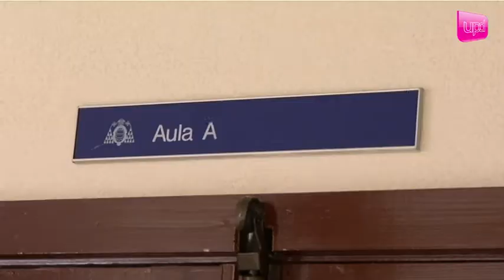"Es necesario llevar a cabo una armonización del Plan Bolonia en toda la Unión Europea"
Declaraciones de Humberto R. Solla, candidato nº7 de UPyD al Parlamento Europeo EP2014, en la Facultad de Biología de la Universidad de Oviedo.
El candidato de UPyD ha apostado por la necesidad de armonizar el Espacio Europeo de Educación Superior (EEES), el conocido como Plan Bolonia, de cara a unificar criterios en las titulaciones universitarias y supervisar su implantación en toda la Unión Europea.